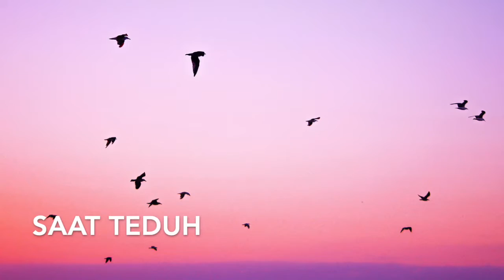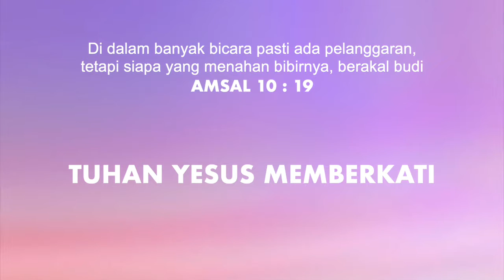Ibadah Pelkat PKP - 30 Juni 2020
Pelayan Firman : Pdt. Ny. Frida Theodora Kapoh - Sambuaga, S.Th

PERSEMBAHAN - GPIB Jemaat Kharis dapat ditransfer melalui:
Bank DKI - Capem Cakung  a/n. GPIB “KHARIS”
No Rekening : 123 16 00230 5
Serta menginformasikan kepada BENDAHARA agar dapat diwartakan
Ny. Dwi Sukirman : 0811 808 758

Lagu Saat Teduh: Tuhanku Bila Hati Kawanku cover by NY7
Video Editor: Lidya Leonita

Cover Photo by Mammiya from Pixabay